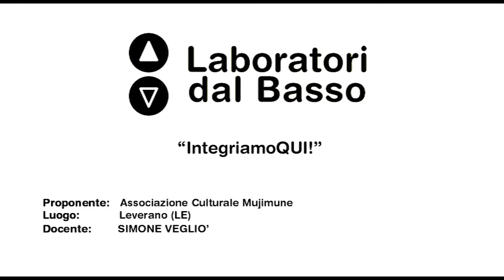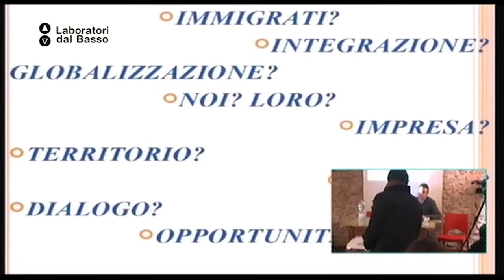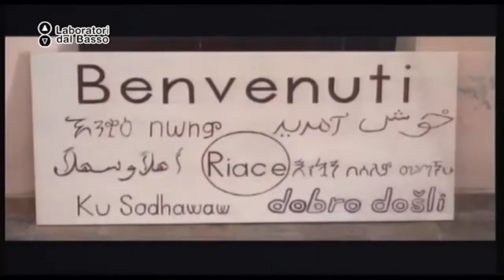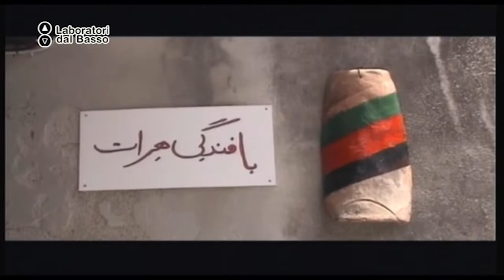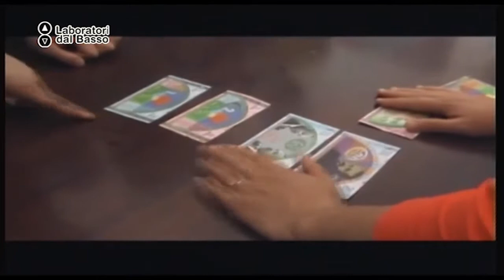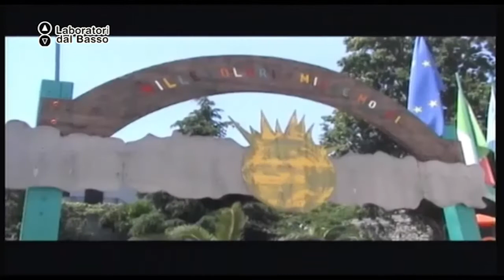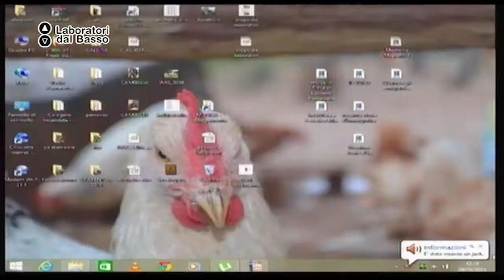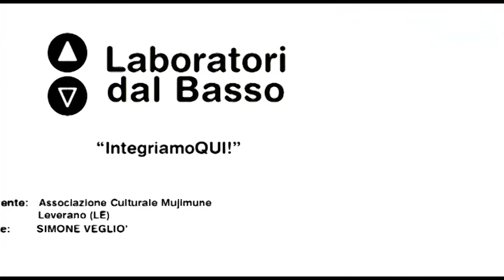Ldb IntegriamoQui_01 Vegliò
LdB IntegriamoQUI!
Lezione 01 (parte 1): La pianificazione di un'attività imprenditoriale
Docente: Simone Vegliò
Contenuti: Rapporto Pubblico-Privato

Luogo: Leverano - LECCE
Proponenti: Associazione Culturale Mujimune